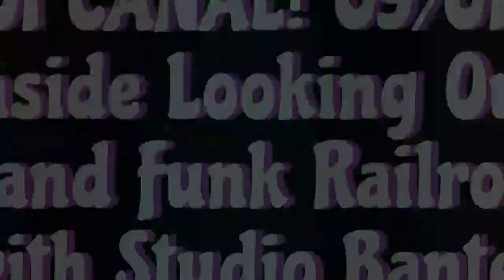My Band: Root Canal! - Inside Looking Out - Grand Funk Railroad Cover - 09/01/1994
A recording of us in the studio taking on the GFR version of "Inside Looking Out" by the Animals. Enjoy! Previous tune we are taking about was "Shotgun" by Vanilla Fudge.

Domi Nove - guitar (RIP)
Dan Fitzsimmons - bass
Louie Caporusso, Jr - drums & vocals

Chapters
0:00 - Intro/Banter
4:14 - Domi Solo